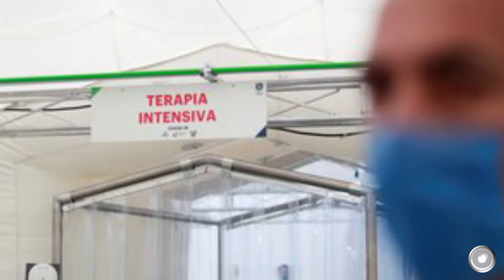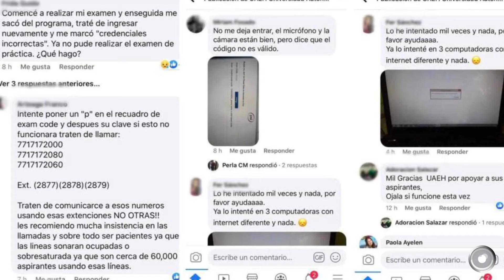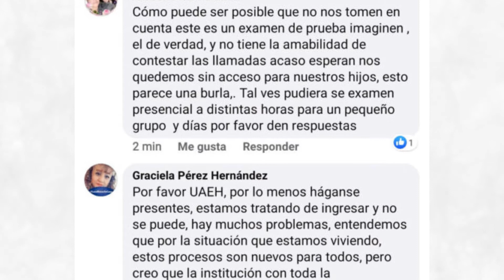Excelente día, no te pierdas las noticias más importantes en Criterio Hidalgo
▶️ Funcionario señala que el Covid-19 no existe; invita a la población a salir
▶️ Está en juego la estabilidad y gobernabilidad de los municipios: investigador